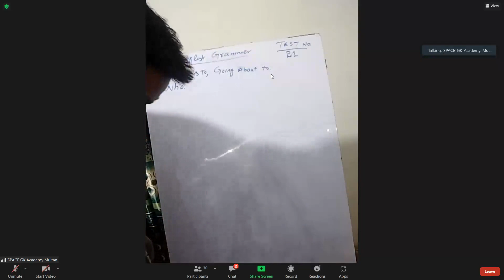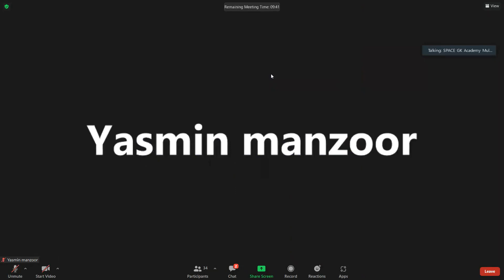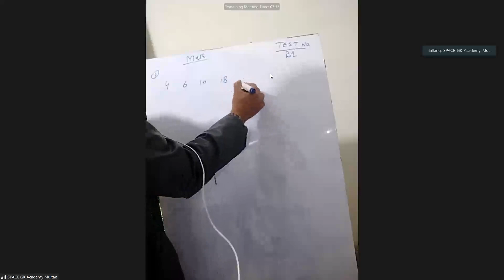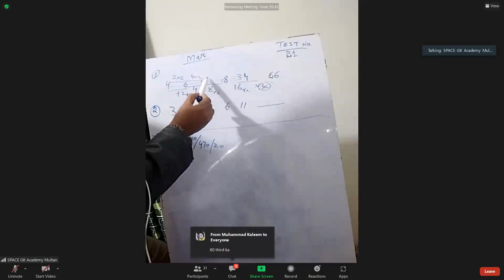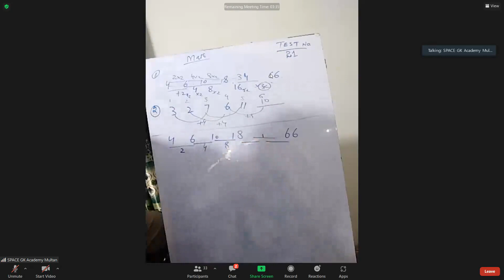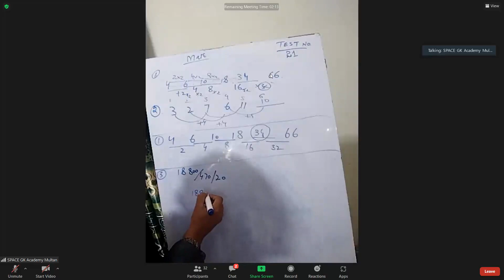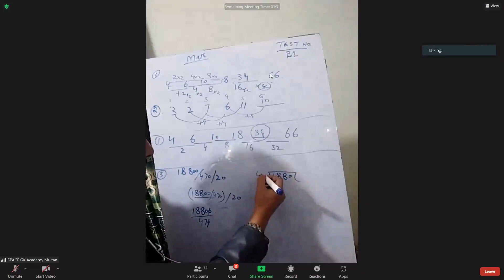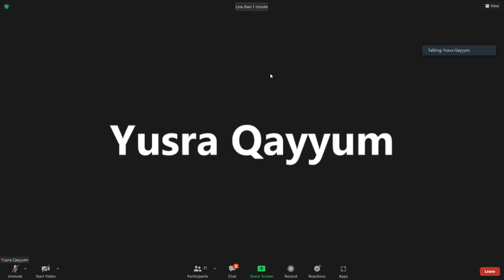PPSC FPSC FIA regular class II One paper Preparation GK II